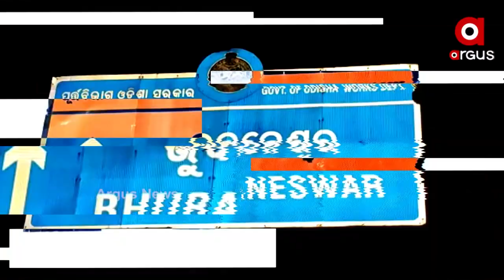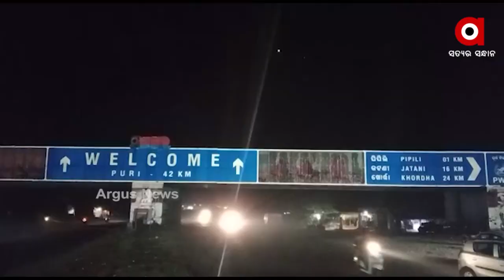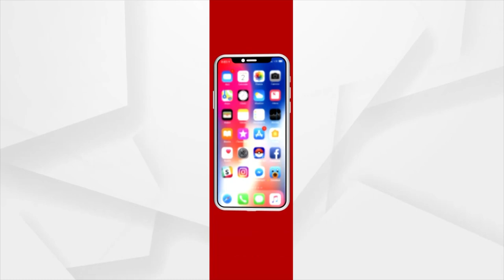ଅନ୍ଧାରରରେ ପିପିଲିର ପ୍ରବେଶ ପଥ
ଅନ୍ଧାରରରେ ପିପିଲିର ପ୍ରବେଶ ପଥ । ବର୍ଷ ବର୍ଷ ଧରି ଅକାମୀ ହୋଇ ପଡିଛି ହାଇମାକ୍ସ ଲାଇଟ । ଦୈନଦିନ ଲକ୍ଷାଧିକ ଟଙ୍କା ଟୋଲ ଗେଟ୍ ମାଧ୍ୟମରେ ଶୁଳ୍କ ଅ।ଦାୟ କରାଯାଉଥିଲେ ମଧ୍ୟ ହାଇମାକ୍ସ ଲାଇଟର ମରାମତି କରୁନାହାନ୍ତି ଏନଏଚ କର୍ତ୍ତୁପକ୍ଷ